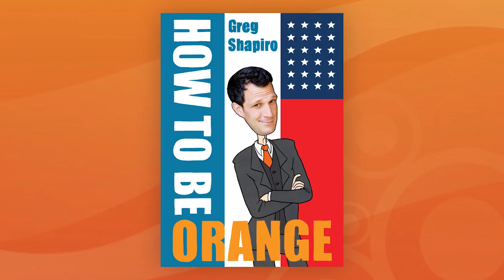How to be Orange, The Audiobook Ch. 07 'It's the Little Differences' | Greg Shapiro